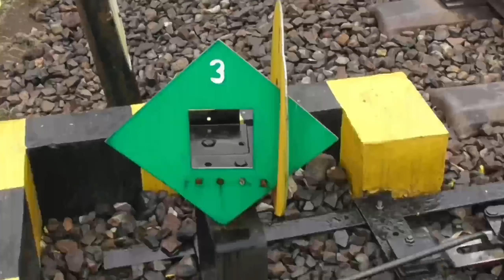Kereta Ngebut Parah Kobong Api Kutojaya Selatan Oleng Masinis Ramah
ditemani @ahmadkosim1974

kereta ngebut di stasiun Cibatu Garut Jawa barat memang luar biasa diwarnai kereta api jarak jauh yang tak berhenti

jadwal kereta Kutojaya Selatan dari Kutoarjo ke Kiaracondong melintas langsung di Cibatu sekitar pukul 16.30 dan malam hari pukul 23.10

kereta ngebut masinis Ramah selalu indah diabadikan demi menyimpan sejarah video kereta Indonesia

kereta ngebut Kobong Api spektakuler selalu dinanti oleh Railfans karena moment yang jarang terjadi